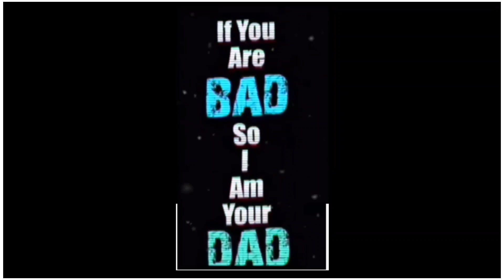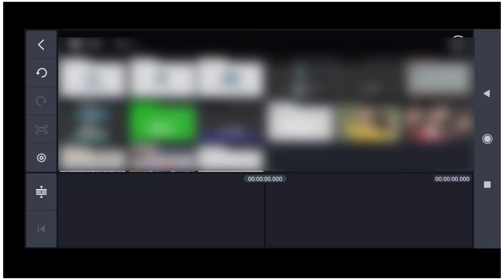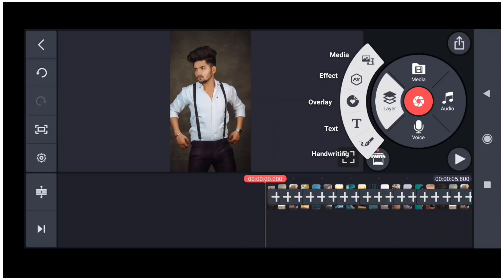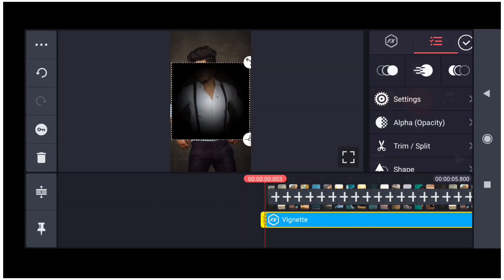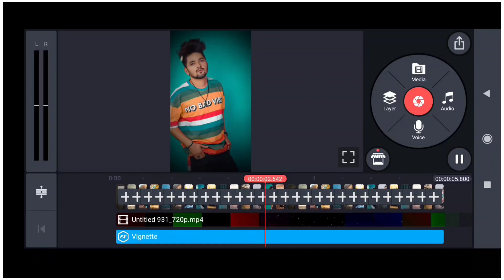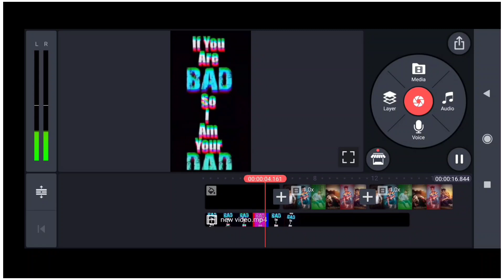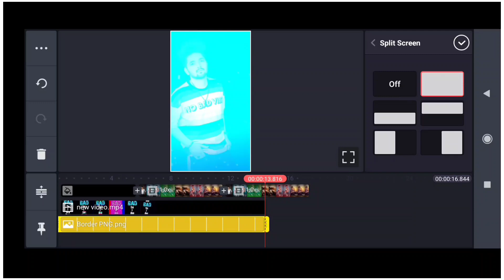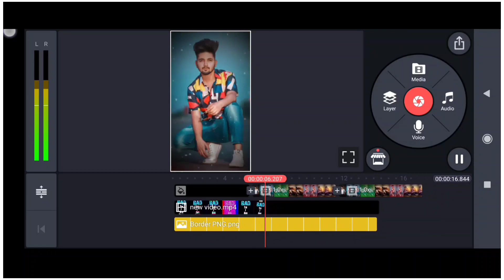Instagram Reels Triending Fast Photo Showing Video Editing Shake Effect || kinemaster video editing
Hello guys is video me maine bataya hai ki aap apni photo se New Triending viral status Video kaise bna sakte hai ummed hai friends is video ko dekhne ke baad aap apni photo se New Triending viral status Video Bna payege

status editing
 triending instagram status Video
 triending whatsapp status
how to make triending whatsapp status in kinemaster